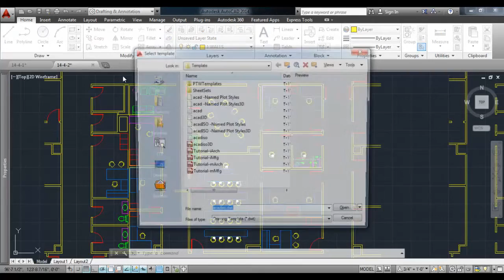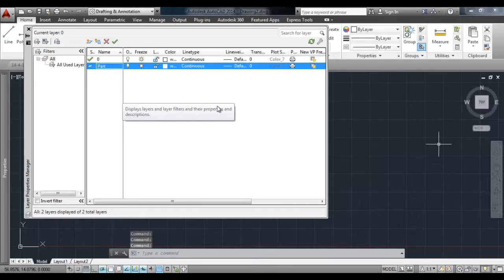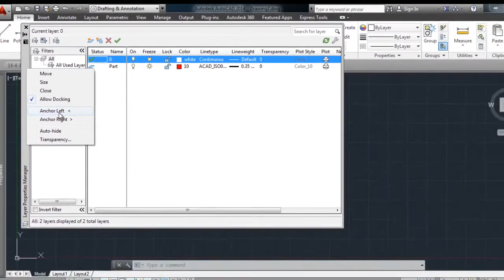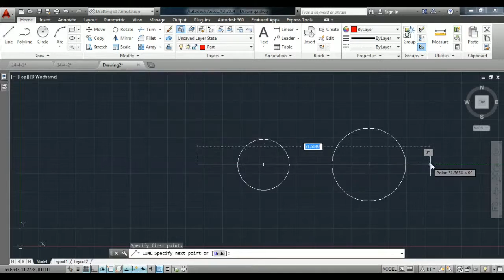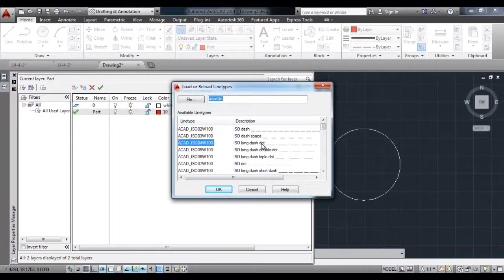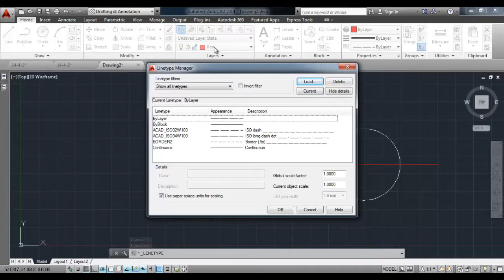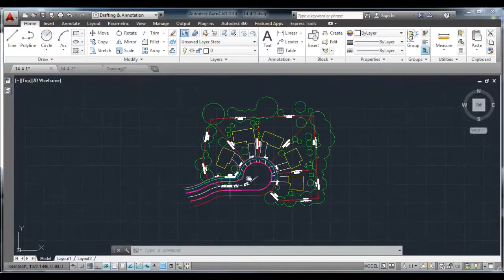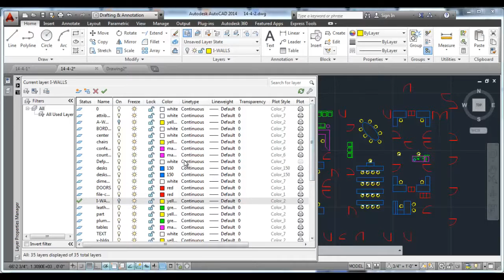تعليم اوتوكاد 2014 : الدرس الرابع - الطبقات